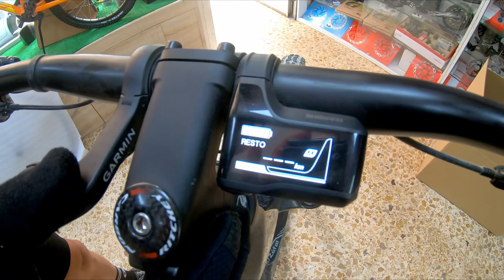Me paso al E-BIKE | Test Doble Carbono con EP8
Tengo muchos vídeos de mtb, carretera y Ciclocross pero el E-bike es una disciplina al alza. y no hay mejor manera de conocerlo que practicar.
Esta es mi experiencia con una bici de doble de carbono  con el motor tope de gama de shimano... el Ep8

Animaros a participar en alguna de estas pruebas btt

CONTACTO
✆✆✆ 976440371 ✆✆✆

Ciclos Almozara.
Calle la Almunia nº 20 50003 Zaragoza